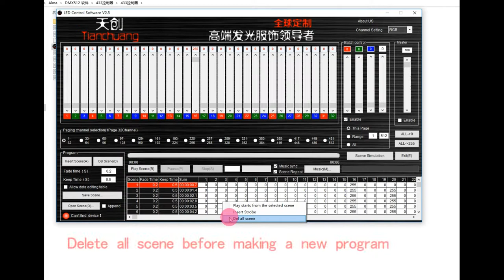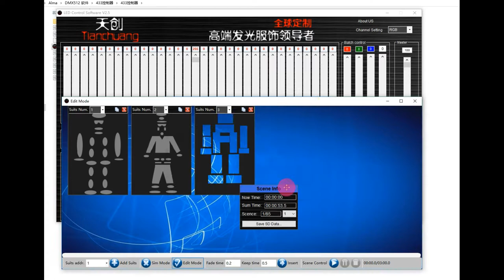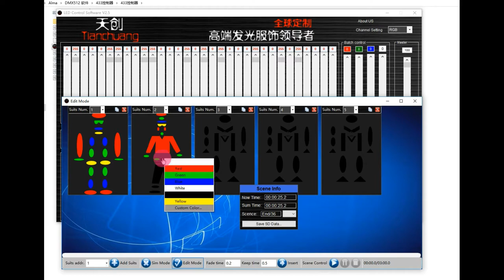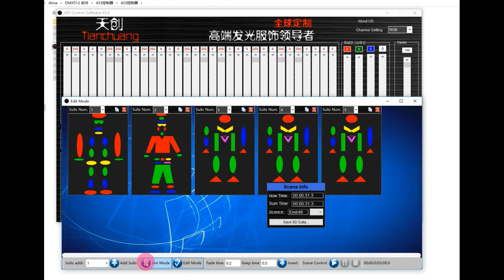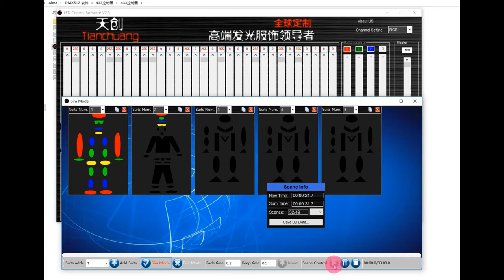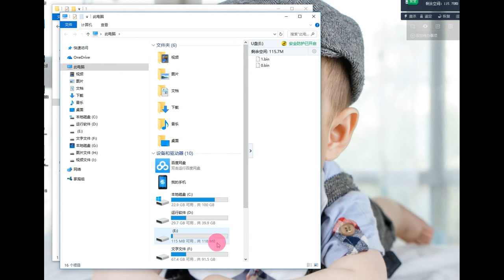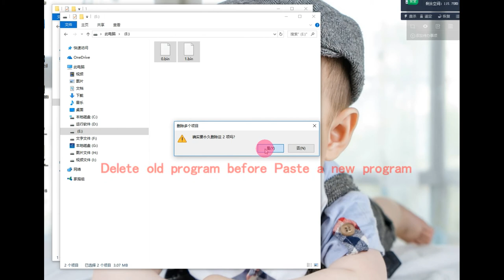LED Costume software new 433 wireless programmable system